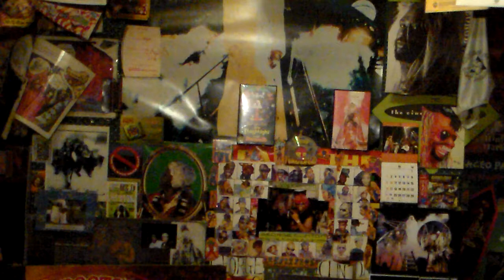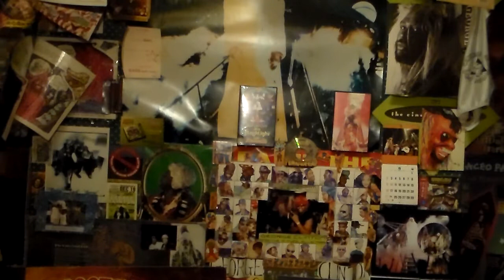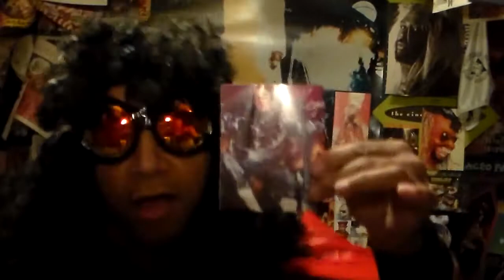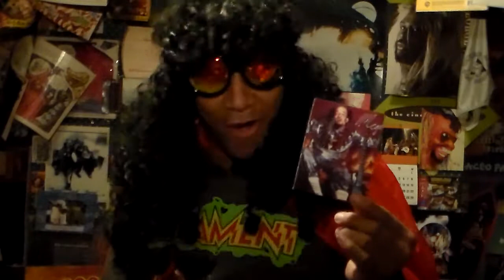Funkster's P View Funky Friday Meganut Lonnie Marshall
Lonnie Marshall Meganut aka Weapon of Choice..brings this great funk baby...2015 a club called funky fridays was open and funkin' oon the one...different bands would come jam..Bro LONNIE asked Funkster to make this P View to promote the club for funky friday's...it's funny because Lonnie forgot He did so..THIS FUNK IS AVAILABLE SHOULD BE OUT ON BANDCAMP..go check it out p funkateer's. it's THE BOMB!!